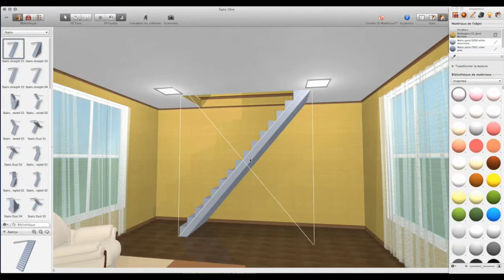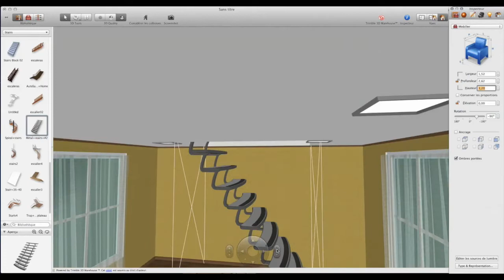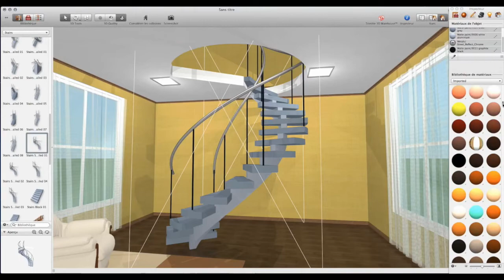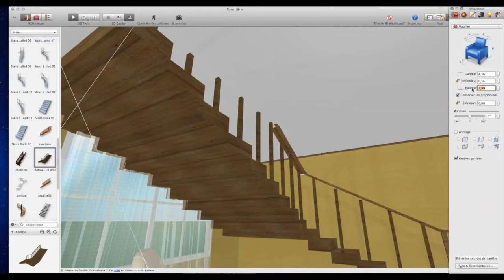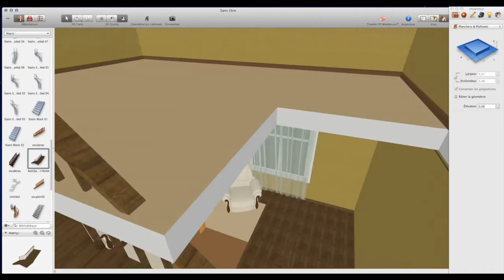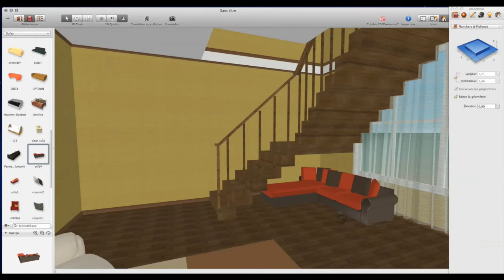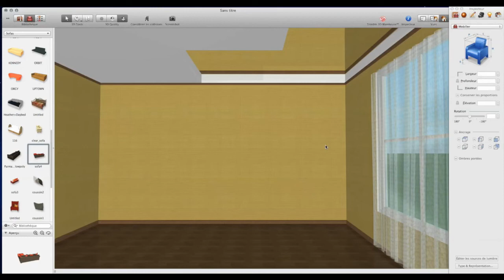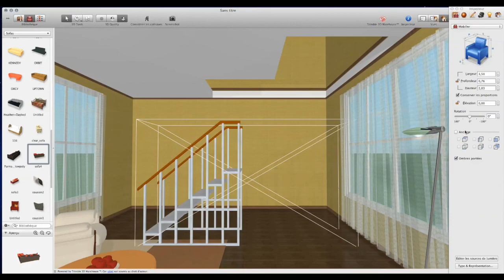Live Interior 3D Tutorials (Français) : ajouter un escalier et faire une ouverture dans un plafond.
Tutoriel Live Interior 3D Pro : ajouter un escalier et faire une ouverture dans un plafond.

Astuce pour supprimer les personnages visibles dans les éléments téléchargés.

BeLight Software a sorti une version améliorée de Live Interior 3D sous le nom de Live Home 3D, avec notamment la possibilité de faire des murs arrondis !